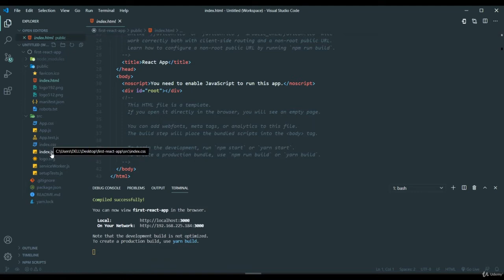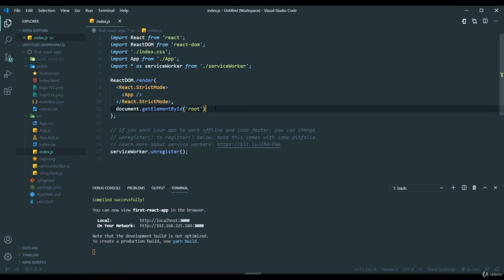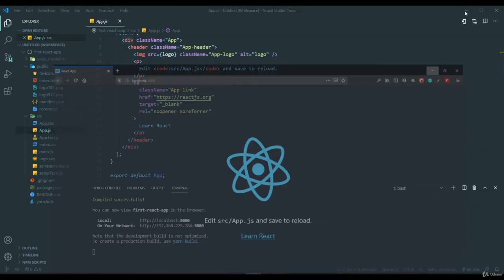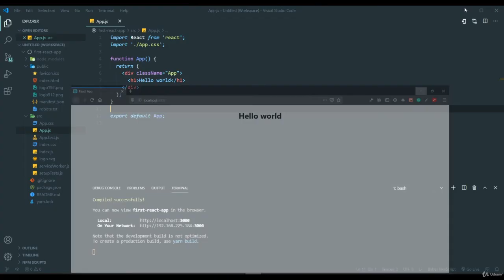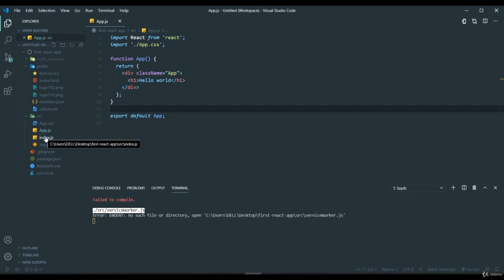#5-What is JSX - React Javascript Beginner's Course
In this course, you will learn React JS from absolute scratch. You will also learn how to use React Hooks and create functional components.

So if you are ready to learn React JS, which is one of the most exciting technologies of recent times. Please enroll in this course. Thank you

What you’ll learn:
1-Build, test, and launch React apps
2-Use cutting-edge ES6/ES7 JavaScript
3-Deploy your React app live to the web
4-Learn React Hooks & Functional Components
5-Realize the power of building composable components

1-A Mac or Windows Computer
2-NO prior React or any other JS framework experience is required!
3-HTML fundamentals are required only the basics
4-Basic understanding of Javascript is encouraged

Who this course is for:
i)Beginner React developers interested in ReactJs
ii)Students who are ready to start their career as React Developer
iii)Developers who are interested to know about the basics of React